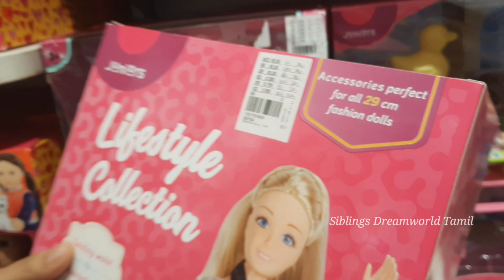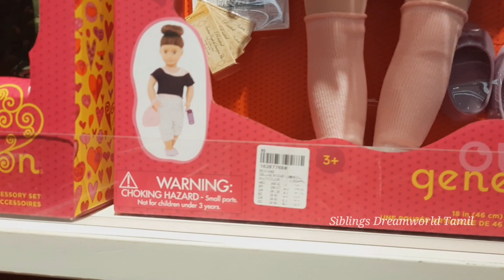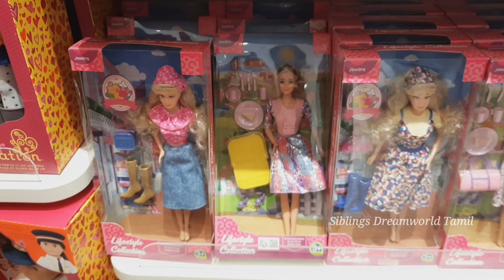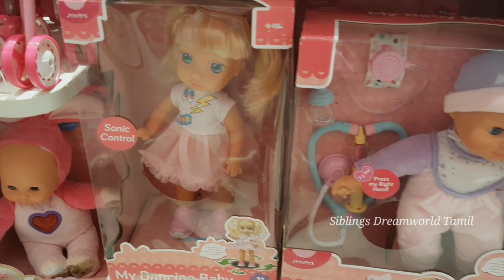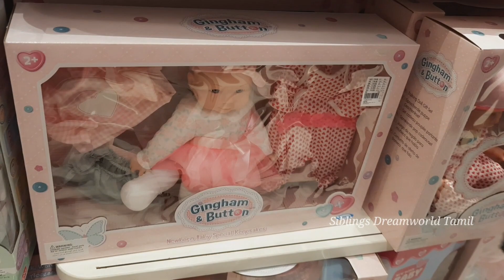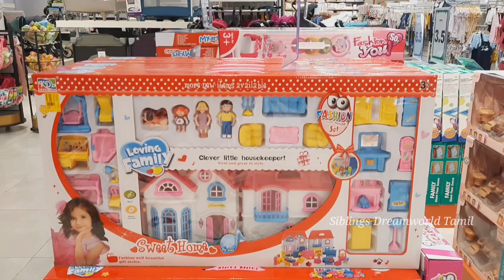Barbie Doll Shopping Vlog/Unicorn /Barbie Mini Kitchen in Tamil /Miniature Barbie Kitchen Set Tamil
Barbie Doll Shopping Vlog/Unicorn /Miniature Barbie Kitchen Set /Miniature Barbie Kitchen Set Tamil

Kids Kitchen Set | Kids Kitchen Set Cooking | Kids Kitchen Set Videos | in Tamil | Kitchen set Toys